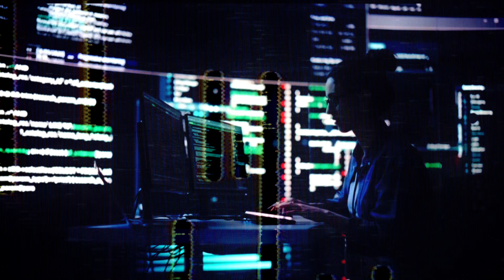Need you Know - (How Many Times) - [Bryan Kearney Remix] - Plumb